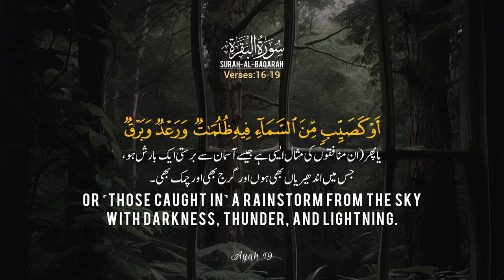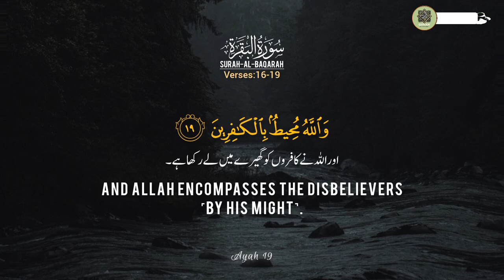Surah Al Baqarah Ayat 16-20||سورہ البقرہ||English&Urdu Reaction||Quran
Surah Al Baqarah Ayat 11-15||سورہ البقرہ||English&Urdu Reaction||Quran

► Ayah : 11-15
►Reciter: Abdullah Habib Abbasi
►Studio: @Quran20055

surah baqarah verse 16-19 in urdu|
surah baqarah ayat 16|
surat al baqarah ayat 16-20 dan artinya|
tilawah quran surat al-baqarah ayat 16-19|
surah maryam 16-19|